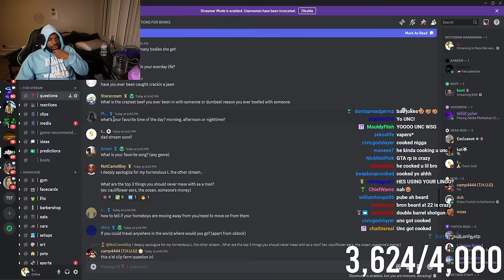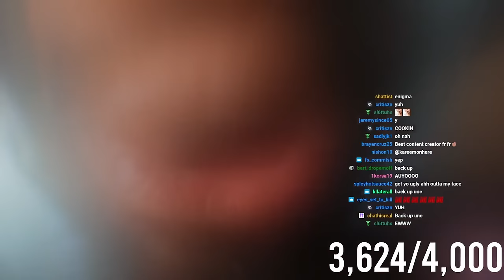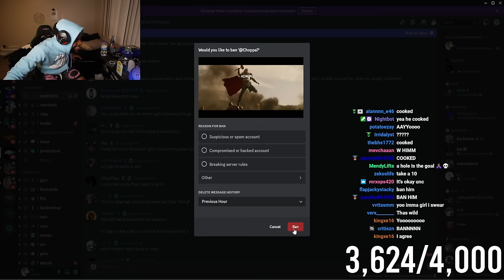Tbvnks Best Clips Of The Day #32